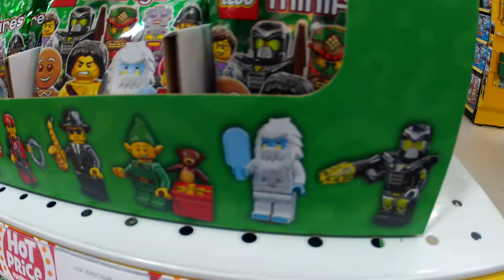Lego Series 11 Minifigures Cello Packs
Top Toys of the Year and Most Wanted Toys!  Click THUMBS UP to let Santa Claus know you want this toy!

Toys
Top 10 Toys
Toys of the Year
Most Wanted Toys
Christmas Toys
Boys Toys
Girls Toys